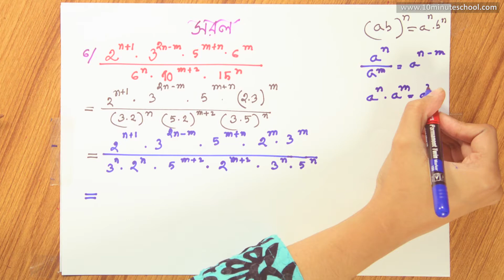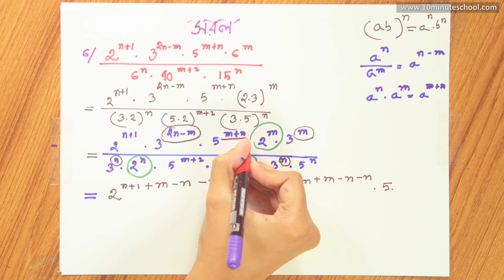০৪.০৮. অধ্যায় ৪ : সূচক ও লগারিদম - সূচক – সরলের অংক-6 [SSC]